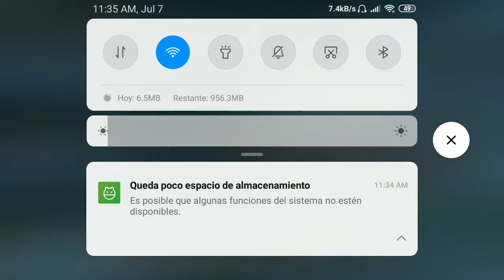FreeFire Un Manco en el Free Sh-BoomNoob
Hola chicos mi nombre es ¥Sh-Boom¥ soy nuevo en el juego y si lo notan soy un poco manco, una disculpa si el vídeo se mira mal es por el programa que use, si alguien sabe de un buen programa para grabar que me diga